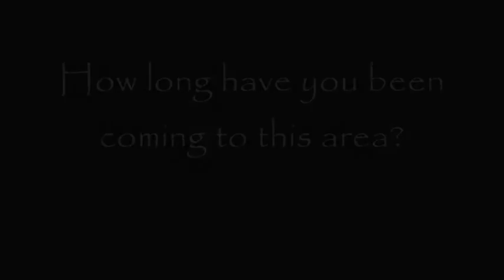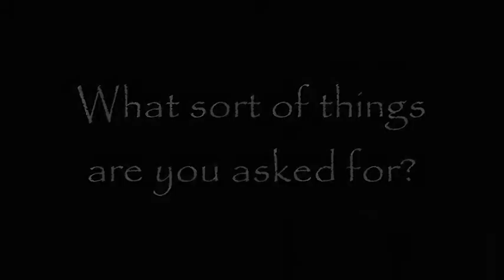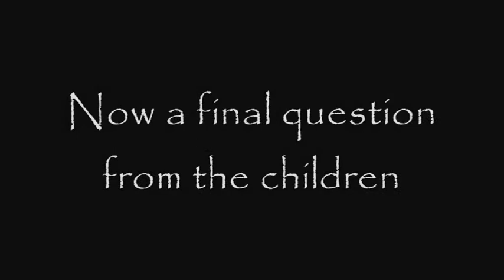Santa's Visit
This video is about Santa visiting the Sing Centre, Waterloo.